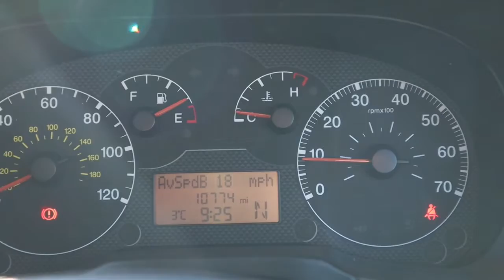YY10HVX FIAT QUBO 1 2 MULTIJET DYNAMIC DUALOGIC 5d 75 BHP